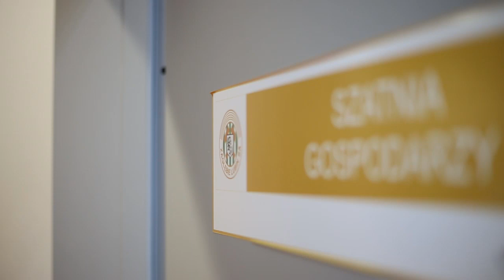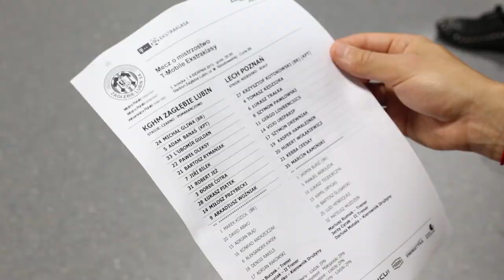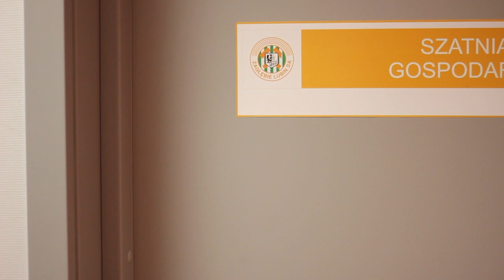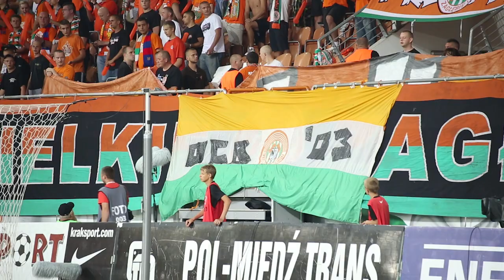KGHM Zagłębie - Lech Poznań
W rozegranym w niedzielę spotkaniu 3. kolejki T-Mobile Ekstraklasy pomiędzy KGHM Zagłębiem Lubin a Lechem Poznań padł bezbramkowy remis. Grę obu drużyn na trybunach oglądało 10 872 kibiców.
4 sierpnia 2013, 20:30 - Lubin (Stadion Zagłębia)

Zagłębie Lubin 0-0 Lech Poznań
Zagłębie: 24. Michał Gliwa - 21. Bartosz Rymaniak, 5. Adam Banaś, 33. Ľubomír Guldan, 22. Paweł Oleksy - 14. Miłosz Przybecki (78, 20. David Abwo), 7. Jiří Bílek (90, 17. Adrian Rakowski), 28. Łukasz Piątek, 31. Róbert Jež (64, 6. Aleksander Kwiek), 3. Đorđe Čotra - 9. Arkadiusz Woźniak.
Lech: 27. Krzysztof Kotorowski - 21. Kebba Ceesay, 20. Hubert Wołąkiewicz, 35. Marcin Kamiński, 4. Tomasz Kędziora - 11. Gergő Lovrencsics (64, 32. Mateusz Możdżeń), 17. Szymon Drewniak, 6. Łukasz Trałka, 19. Kasper Hämäläinen (88, 18. Bartosz Ślusarski), 8. Szymon Pawłowski (78, 25. Luis Henríquez) - 14. Vojo Ubiparip.
żółte kartki: Rymaniak, Woźniak.